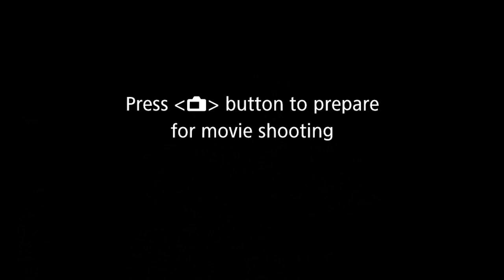Jamie Dolan talks about New Yerrk, working with Fivio Foreign, Short-Form Media & State of HipHop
(00:13) Intro.Rapid Fire Questions
(4:59) How He Began His Journey in the Industry
(6:16) Making His First Project/Realizing He Was A Producer
(8:24) Speaking on His Passion For Short-Form Media
(9:22) Producing All The Visuals For Fivio Foreign's "Without Warning" Tape
(11:41) Describing His Moment-to-moment work as a producer on the visuals
(12:48) “What Does A Producer Do?”
(17:19) Why He Started “New Yerrk”
(19:42) Past/Upcoming Projects From “New Yerrk”
(21:30) The Importance of Community (within "New Yerrk")/Not Gatekeeping
(23:16) The importance of Guidance Within the industry
(24:37) Thoughts on the state of Hip-Hop
(28:22) Labels Not Doing Enough to Keep Rappers Out Of Trouble
(32:51) Talking About His Experience at Cannes Film Festival/Having His Film Featured
(36:19) Talking About “War Pony”
(39:20) One Lesson He’s Learned From The Industry
(41:53) Jamie’s Advice to Aspiring Creators
(46:25) The Importance of Community Pt. 2
(49:46) What’s Coming Up Next/Outro